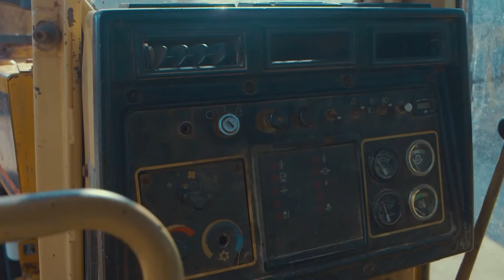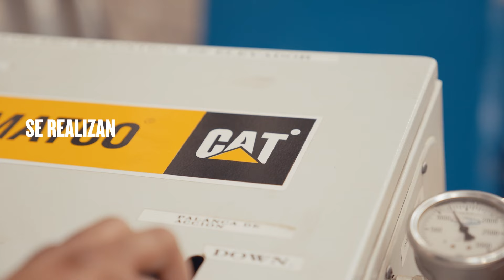O Caminho Para a Montagem | Cat® Certified Rebuild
O que pode esperar depois de uma Cat® Certified Rebuild? Como o desempenho de uma máquina nova por uma fração do custo de uma nova. Essa é uma das muitas razões pelas quais a Azteca Constructions mantém uma estreita relação com seu revendedor Cat MATCO há mais de 20 anos. Veja como eles trabalham juntos para dar uma segunda vida a seus equipamentos Cat — com um total de oito Cat Certified Rebuilds até o momento.